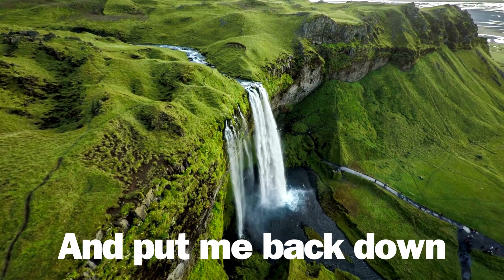Hithit.cz - Lady Macbeth of Mtsensk District